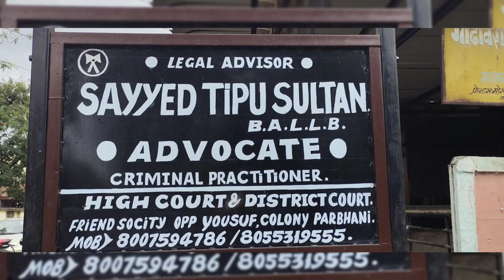jadhu wali bala .....